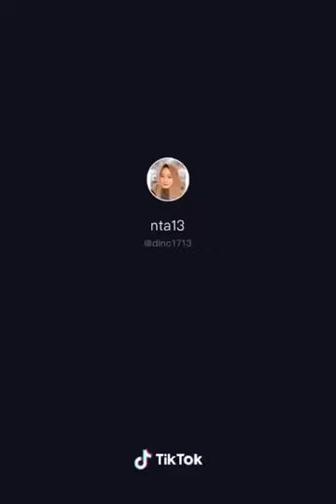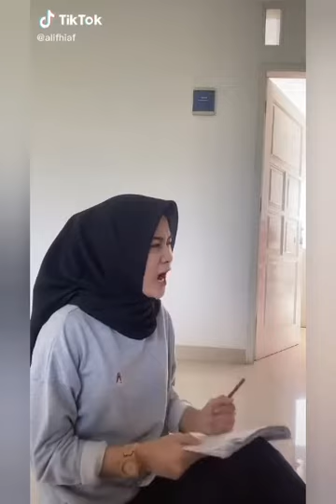Kumpulan video tiktok cewek cantik terkeren terlucu Dan ternary 2020